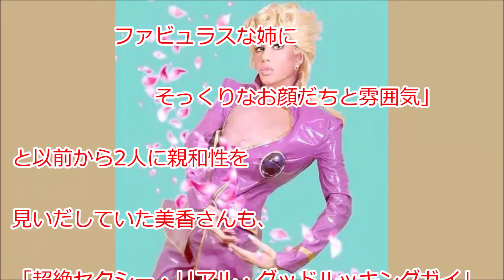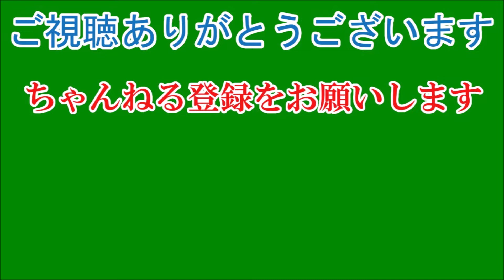「本物やん！」「鳥肌立ちました」 叶恭子、本気すぎる“ジョルノ・ジョバァーナ”コスが圧巻の完成度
叶姉妹の恭子さんが3月26日、愛好している漫画『ジョジョの奇妙な冒険 黄金の風』の主人公であるジョルノ・ジョバァーナのコスプレをInstagramで披露しました。過去最高のクオリティーだ！